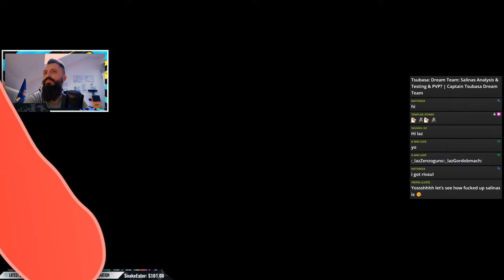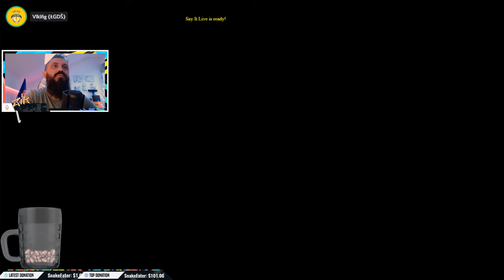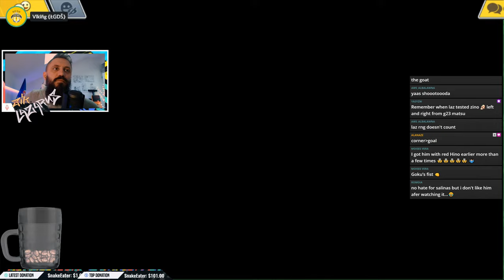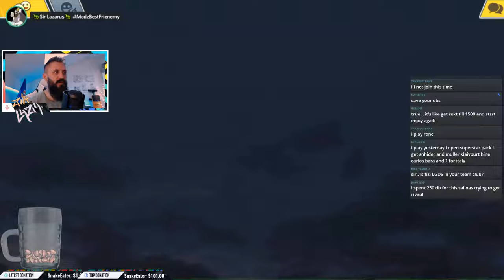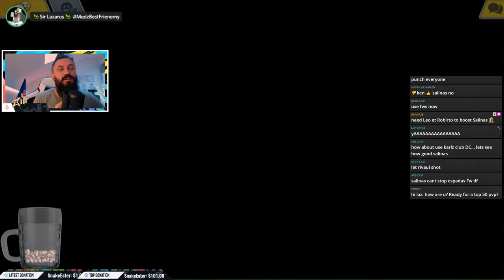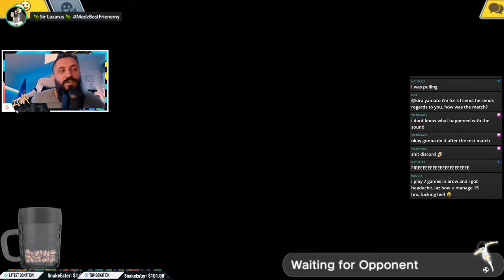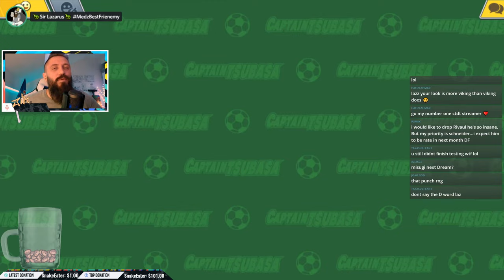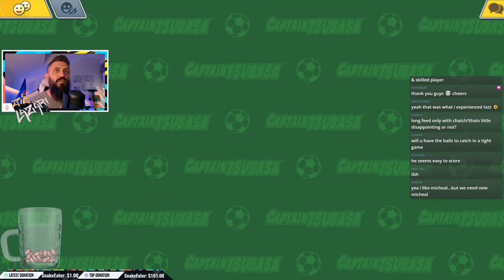Salinas Analysis & Testing | Captain Tsubasa Dream Team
Hello viewers ;)

Trying to reach that tasty top 50 rank for this season. Lets goooo